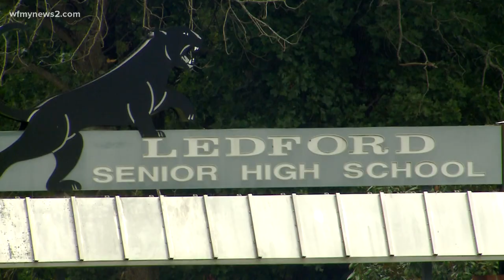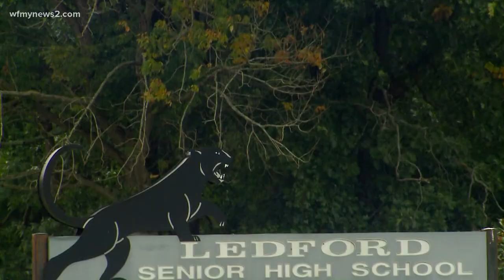Davidson County basketball player dies from coronavirus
Members of the community remember the life of Chad Dorrill. The 19-year-old died Monday night from coronavirus complications.